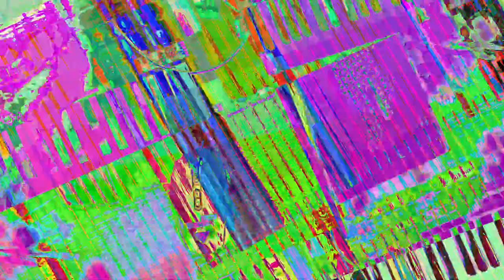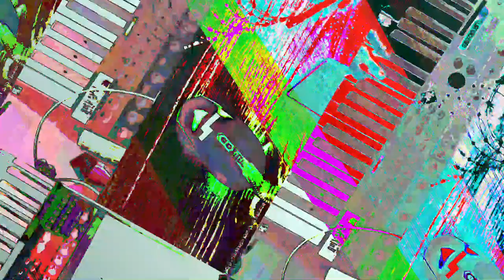[EPILEPSY WARNING] Movie 23 07 19 11h04m02s *Photosensitivity Warning*